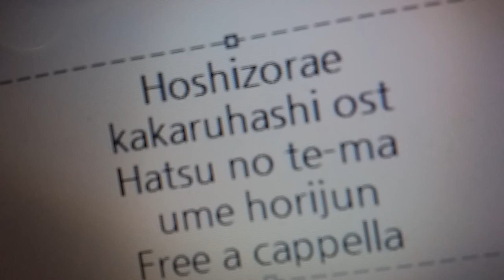星空へ架かる橋 OST - 初のテーマ · 梅堀淳 Free a cappella フリーアカペラ